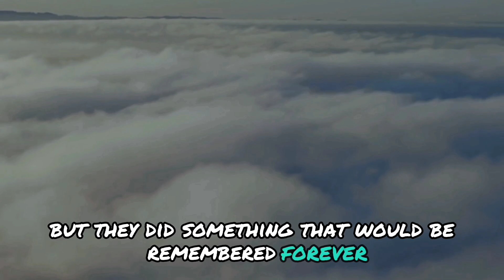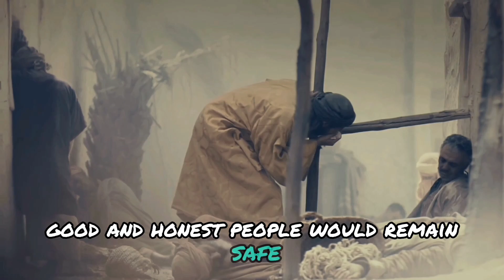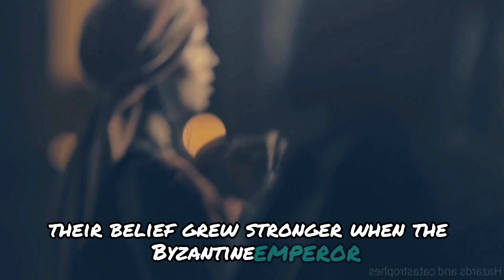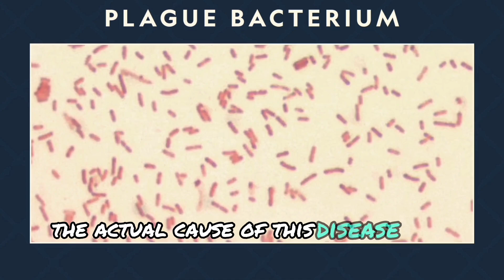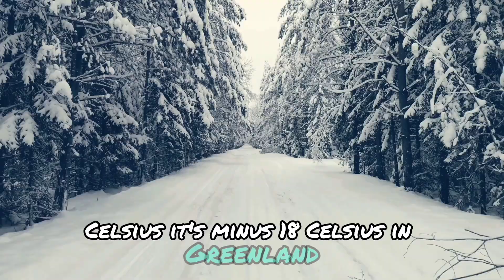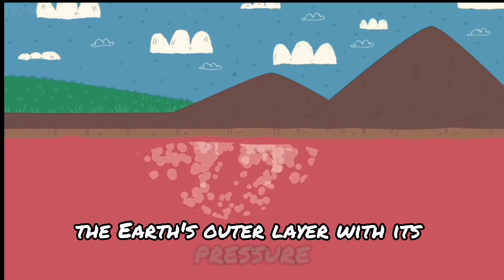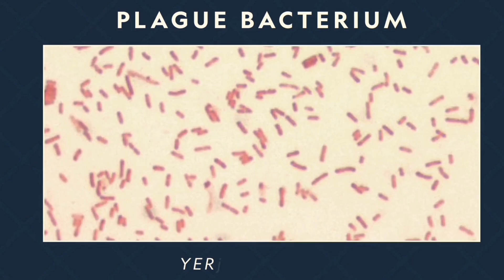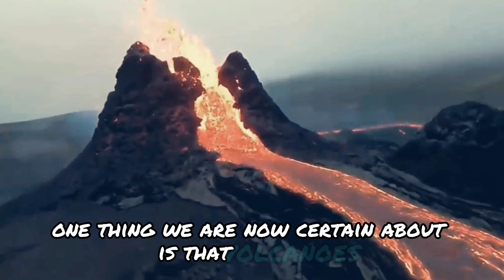Volcanic Apocalypse: The Hidden Cause of the Plague of Justinian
Join me, Imtiaz Aalam, as we explore one of the most baffling pandemics in history - the Plague of Justinian. In 541 AD, a mysterious disease swept through the Byzantine Empire, killing millions and causing widespread destruction. For centuries, the cause of this plague remained a mystery, but modern science has finally uncovered the truth. From the thick dark clouds to the summer snowfall, and from the fleas to the volcanic eruption, we'll delve into the fascinating story behind this ancient pandemic.

🌍 Culture Chronicles: Immerse yourself in the beauty of diverse cultures from around the globe. Through our captivating content, you'll gain a deeper understanding of traditions, celebrations, and lifestyles that shape our world. Let's explore the richness of humanity together.